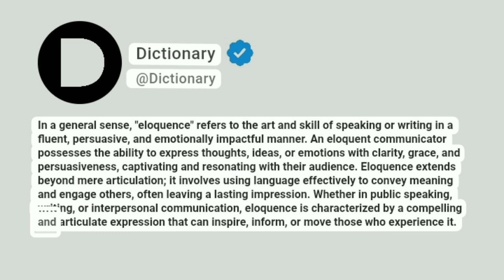Eloquence Meaning In English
In a general sense, "eloquence" refers to the art and skill of speaking or writing in a fluent, persuasive, and emotionally impactful manner. An eloquent communicator possesses the ability to express thoughts, ideas, or emotions with clarity, grace, and persuasiveness, captivating and resonating with their audience. Eloquence extends beyond mere articulation; it involves using language effectively to convey meaning and engage others, often leaving a lasting impression. Whether in public speaking, writing, or interpersonal communication, eloquence is characterized by a compelling and articulate expression that can inspire, inform, or move those who experience it.